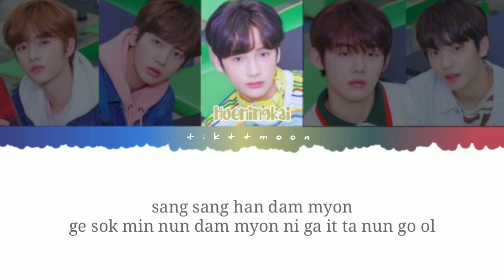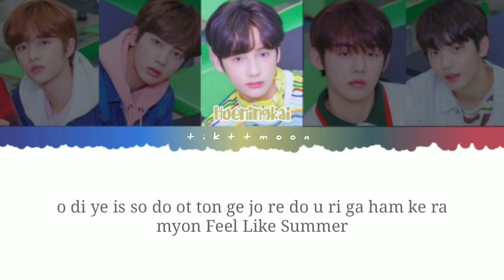TXT (투모로우바이투게더) – Our Summer Color coded easy lyrics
TXT (투모로우바이투게더) – Our Summer